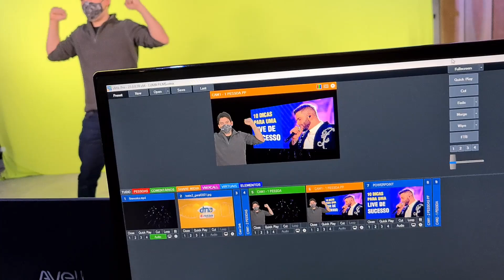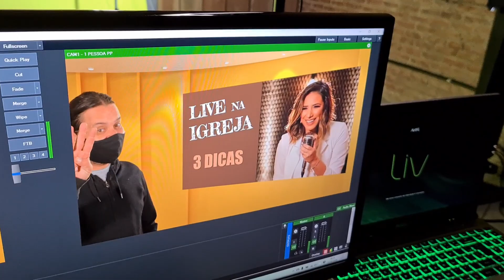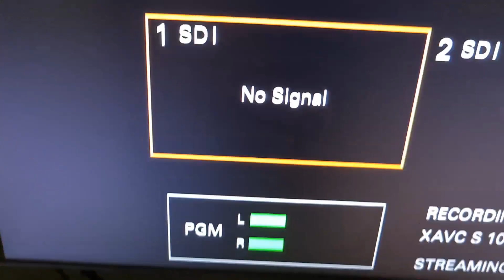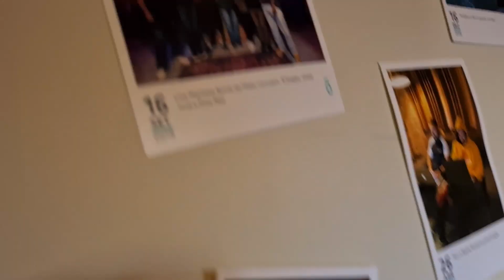Chroma Key ou Fundo Verde para Vídeos (Bastidores de uma gravação com efeitos)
Hoje vamos mostrar os bastidores de como fazer um vídeo com fundo verde, também conhecido como Chroma Key, usando o Vmix (um programa parecido com OBS)

0:00 Introdução
0:41 Início da Diária
2:03 VMIX
2:56 Iluminação
3:58 Áudio

Tem alguma dúvida? Comenta aí embaixo!